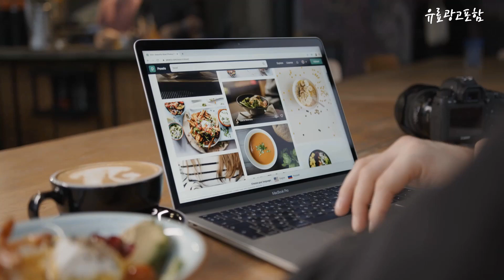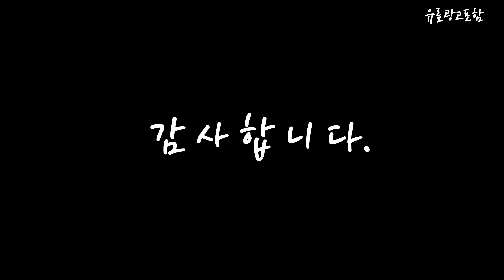휴대용라디오 Top10!! 요즘 인기있는 휴대용라디오 구매 가격 평점 후기 비교 총정리!!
❤️❤️❤️ 요즘 인기있는 휴대용라디오 구매 가격 평점 후기 비교 총정리해 보았어요!! ❤️❤️❤️

[00:06]
10위. 컴스 효도 FM 라디오 USB TF카드지원 휴대용 스피커, YX976, 골드 [13,460원]

[00:11]
9위. 롯데알미늄 핑키7 휴대용 라디오 100g, Pingky-7, black [15,510원]

[00:17]
8위. 롯데알미늄 핑키9 휴대용 디지털 라디오 60g, PINGKY-9, 블랙 [16,650원]

[00:22]
7위. 아이리버 효도 미니라디오, IRS-B202, 화이트 [38,800원]

[00:28]
6위. 파나소닉 AM FM 건전지식 휴대용 라디오 RF-P150D, 혼합 색상 [21,740원]

[00:33]
5위. 브리츠 휴대용 라디오 수신기, 화이트, BZ-R120 [23,500원]

[00:39]
4위. 브리츠 휴대용 FM라디오 블루투스 스피커 BZ-LV990, 화이트 [39,000원]

[00:44]
3위. 아이리버 효도 미니라디오, IRS-B202, 핑크 [39,800원]

[00:50]
2위. 코비 휴대용 대형화면 효도라디오, HYO99 [23,900원]

[00:55]
1위. 컴스 효도 FM 라디오 USB TF카드지원 휴대용 스피커, YX974, 블랙 [13,460원]